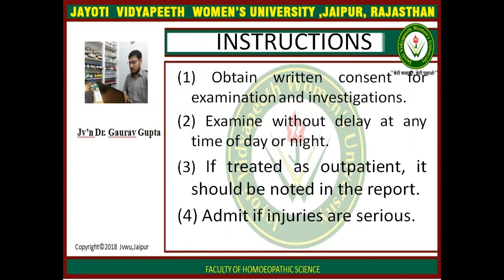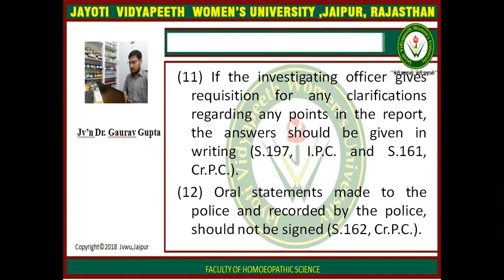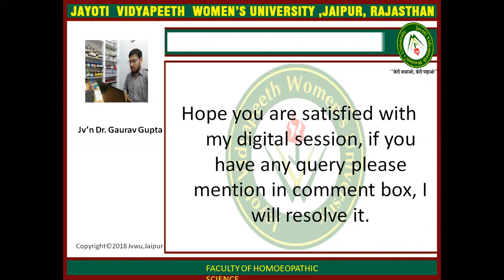JAYOTI VIDYAPEETH-FHS-INJURY EXAMINATION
FACULTY NAME- JV'n Dr. GAURAV GUPTA
TOPIC NAME- INJURY EXAMINATION